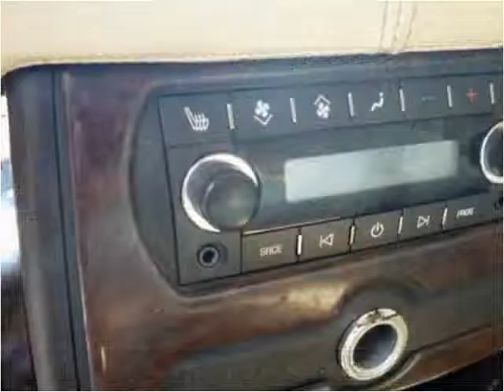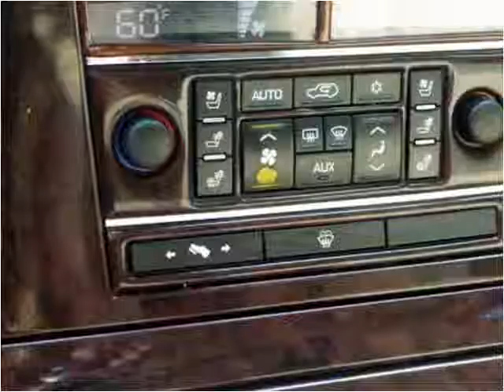2007 Cadillac Escalade Used Cars Pittsburgh PA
This 2007 Cadillac Escalade is available from Used Car World.